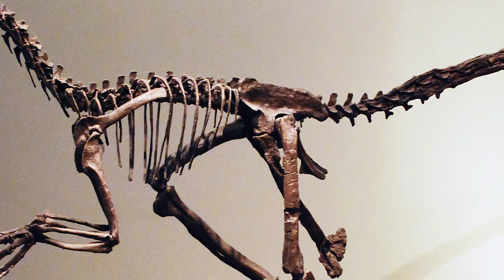10 Most Dangerous Dinosaurs in the World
This documentary analysis delves into a rigorous study of ten of the most formidable dinosaur species that ever inhabited the planet. The research focuses on their predatory capabilities, closely examining the biological tools and tactics that placed them at the top of their respective food chains. Fossil evidence of specimens such as Tyrannosaurus Rex, known for its powerful bite, and Giganotosaurus, a direct competitor in size and ferocity, will be broken down. The goal is to offer a detailed and objective perspective on the inherent danger of these prehistoric creatures.

The tour explores various periods of the Mesozoic Era to contextualize the environment in which these apex predators operated. The evolutionary advantages of hunters such as Spinosaurus, with its build adapted to semi-aquatic environments, and Utahraptor, an agile predator equipped with lethal claws, will be analyzed. Through paleontology and biomechanics, the hunting methods and anatomical characteristics that defined the most dangerous dinosaurs are reconstructed, providing a classification based on scientific data and free from speculation.

Dangerousness in the dinosaur kingdom is defined through a forensic analysis of their fossil remains, which reveal an arsenal of adaptations for predation. Tyrannosaurus Rex, for example, had a reinforced skull and teeth capable of crushing bone, a hunting strategy based on brute force. In contrast, theropods like Giganotosaurus, discovered in Argentine Patagonia, had a longer but lighter skull, with teeth designed to inflict deep cuts and cause bleeding in their prey, evidencing a distinct hunting tactic. This comparative approach to cranial and dental morphology allows us to establish hierarchies of danger based on efficiency in subduing and consuming other animals.

Beyond the large theropods, other equally notable threats existed. Dromaeosaurids, such as Utahraptor, represent a model of danger based on agility and the use of specialized weapons. Their characteristic retractable claw on the second toe, which could reach considerable lengths, functioned as an anchoring and tearing device, ideal for bringing down larger prey, possibly through coordinated attacks. Furthermore, danger was not exclusive to carnivores; massive herbivores such as Triceratops and Ankylosaurus had formidable defenses, such as horns and tail clubs, which made them lethal adversaries for any predator that attempted to hunt them.

The Cretaceous and Jurassic environments were the crucible where these survival machines were forged. Spinosaurus, for example, dominated the river ecosystems of North Africa, as evidenced by its unique adaptations: a propulsive tail and dense bones that facilitated diving, making it an unparalleled aquatic predator. Its diet, consisting primarily of large fish, distinguishes it from terrestrial hunters. Studying these ecological niches is essential to understanding that a dinosaur's danger lay not only in its size or armament, but in its perfect adaptation to exploit resources and dominate its specific habitat.